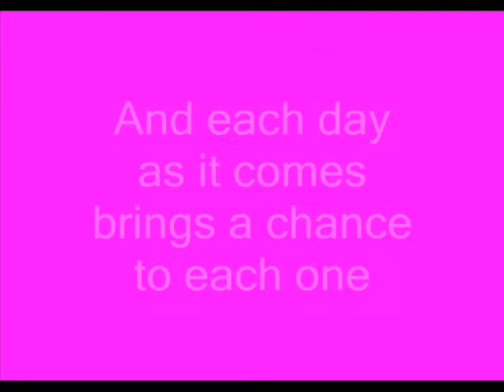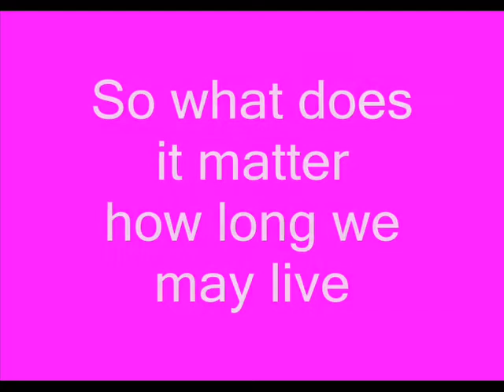What is Time?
Words of wisdom to help us become more like Jesus